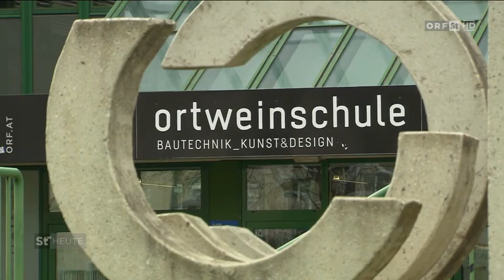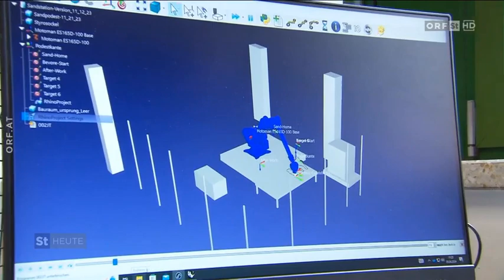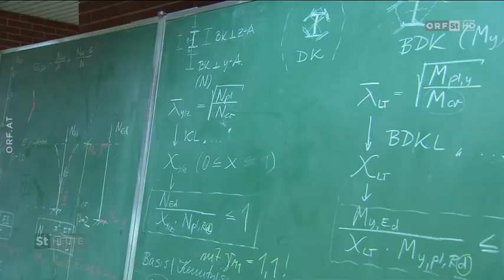Tradition trifft Innovation: Ortwein-Generationen im Austausch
Es kommt nicht alle Tage vor, dass der ORF, die Kleine Zeitung und Radio Steiermark die Ortweinschule beehren. Der 5. April war jedoch ein besonderer Tag, an welchem Tradition und Innovation eindrucksvoll zusammengeführt wurden: Anlässlich eines 60-jährigen Klassenjubiläums trafen die Bautechnik-Maturajahrgänge 1964 und 2024 aufeinander – zwei Ortwein-Generationen, die einander viel zu zeigen und zu erzählen hatten. Der Austausch wurde in ein Programm gerahmt, das sowohl der ehemaligen als auch der heutigen Maturaklasse Gelegenheit bot, Einblicke in ihren vergangenen bzw. gegenwärtigen Schulalltag zu vermitteln.

Während die Anekdoten aus dem Abschlussjahr 1964 (unter der professionellen Moderation von Werner Ranacher) für große Unterhaltung sorgten, gelang es der 5DHBTB die ehemalige Maturaklasse durch die Vorführung der modernen technischen Möglichkeiten in der Bautechnikabteilung zu begeistern.

Kleine Zeitung und Radio Steiermark haben über das besondere Ereignis bereits berichtet; im ORF Steiermark soll Ende April ein TV-Beitrag in der Sendung Daheim unterwegs ausgestrahlt werden.

Ein besonderer Dank gilt Rudolf Paschek, der die Initiative zu der Jubiläumsfeier setzte. Das außergewöhnliche Klassentreffen wird für alle Beteiligten ein unvergessliches Erlebnis bleiben.